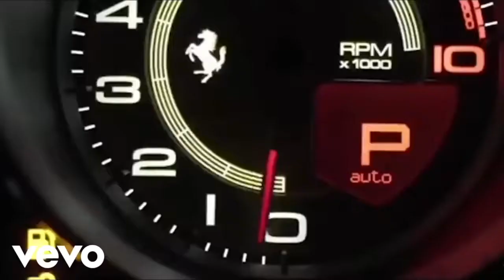Song[NEW] Drake And The Future - Save & Tour' Tears (Ft. Post Malone the (Official Video KliP) (HD)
Song

Drake

And

Post

Malone

THE

OFFICIAL VIDEO KLIP

REMIX - FT MUSIC  [2018]